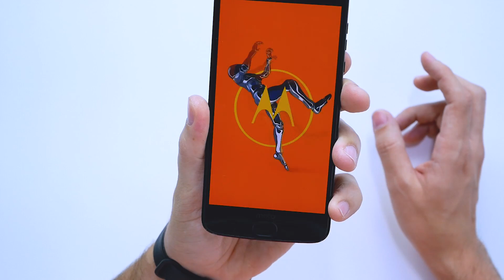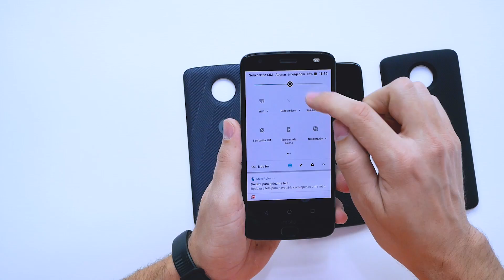MAIS CARO do MUNDO! MOTO Z2 FORCE como VOCÊ NUNCA VIU! EDIÇÃO ESPECIAL KINGSMAN! UNBOXING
📱FAMÍLIA MOTOROLA

Se você gosta de exclusividade e luxo, esta versão especial do poderoso Moto Z2 Force (ou Moto Z 2018 na Ásia) é de cair o queixo! Custando mais de R$ 5 mil reais, ele vem em uma linda mala e com vários acessórios exclusivos. Esta edição especial é conhecida como "Kingsman Edition" e tenho certeza que você vai amar!

(00:00) - Introdução
(00:52) - O que vem na Caixa
(06:01) - Design e Acabamento
(06:51) - Processador e Memória
(07:17) - Sistema Operacional
(09:26) - Tela e Câmeras
(10:22) - Teste de Câmeras
(11:47) - Bateria
(12:03) - Capas e Acessórios
(14:02) - Conclusão